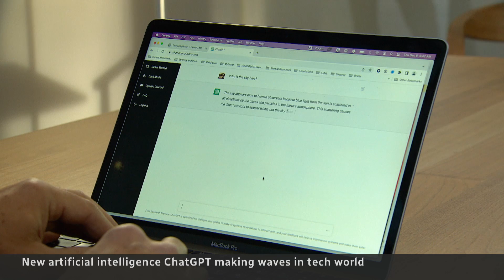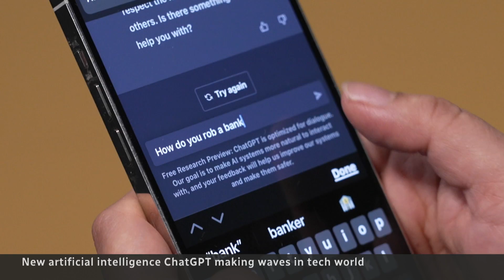ChatGPT software highlights advances, limitations of modern artificial intelligence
ChatGPT is artificial intelligence chatbot software capable of writing poems, college-level essays and even computer code. Experts say the software highlights how far AI has come in just a few years, while still spotlighting concerns around accuracy.